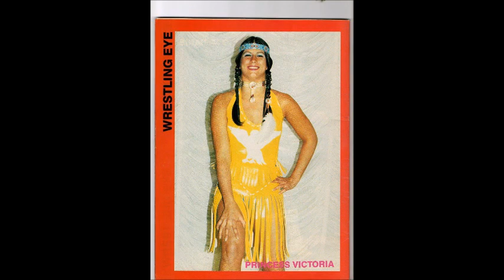Python's Paradise #285 - 2019-05-27: Princess Victoria Interview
Princess Victoria Interview: My longest interview to this point. Princess Victoria discusses her wrestling career and tag team with Velvet McIntyre. In discuss The Fabulous Moolah, Vince McMahon, and others!

Pictures used with permission by Princess Victoria.